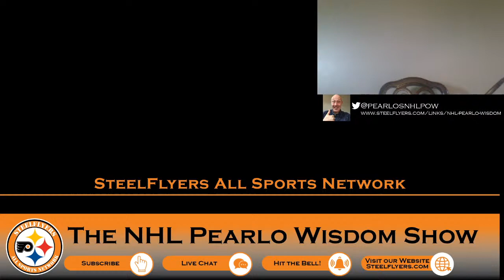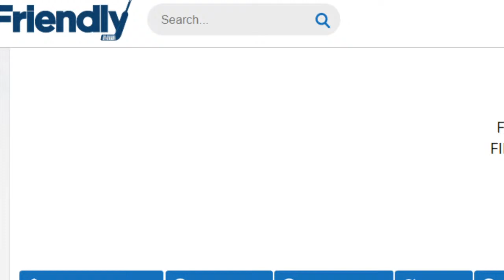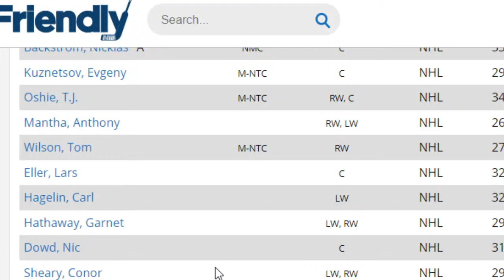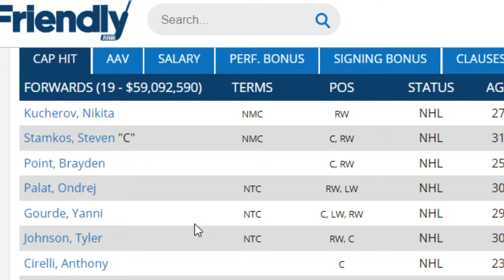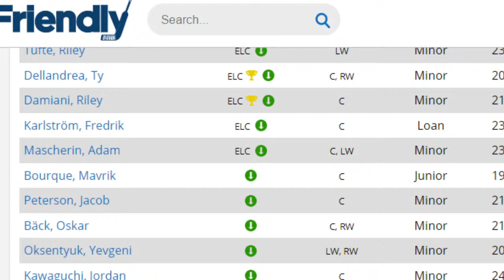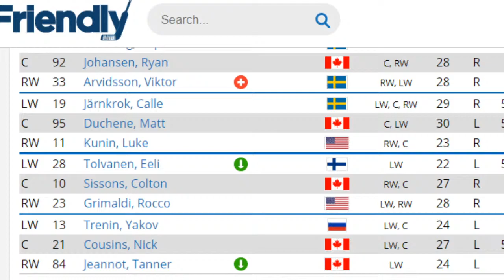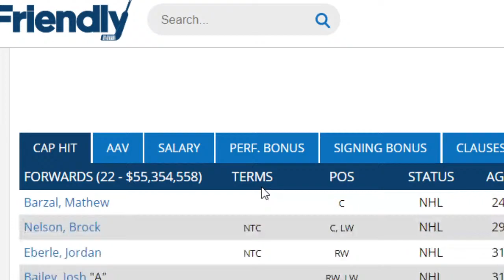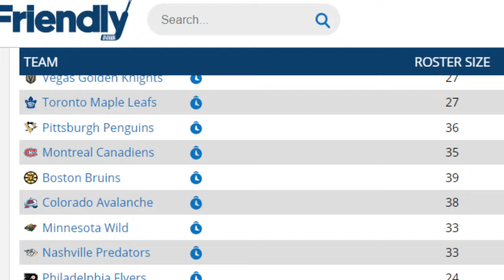NHL Team by Team Seattle Kraken Expansion Mock Draft Clip From The Pearlo Show.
We talk all things hockey , make predictions for upcoming games , and look at the games and our predictions from the night before . Lots of laughs and there will be frolic.